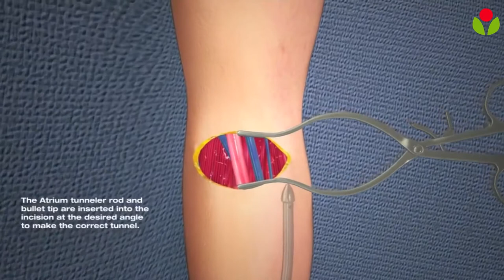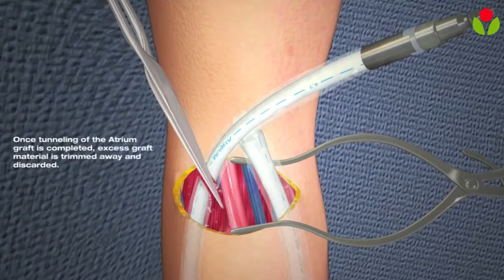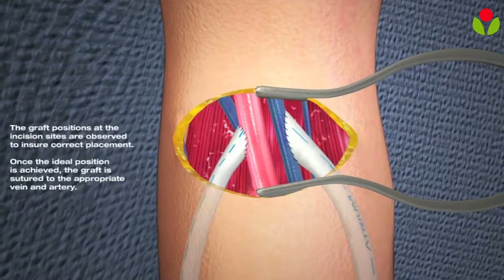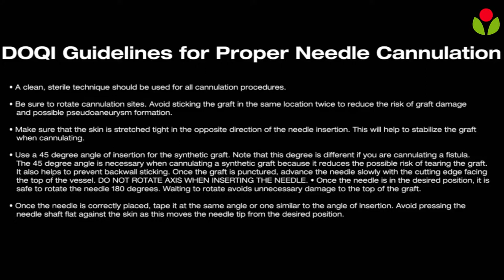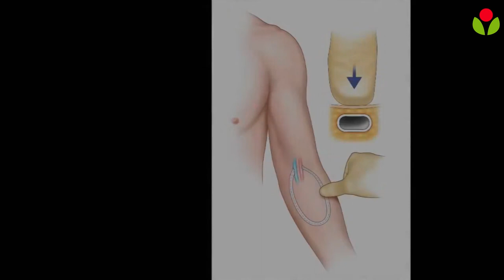What is dialysis? | How to get rid of kidney dialysis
Kidney function can be impaired by variety of infections, by poisoning caused by such substances as mercury or carbon tetrachloride by lesion, tumors, kidney stone formation, shock, or a host of circulatory disorders.

Kidney failure: The most serious consequence of kidney disease in kidney failure. In this condition most of the nephrons cease to function and kidney are unable to cleanse the blood effectively. Instead of being properly excreted, nitrogenous wastes such as urea accumulate in blood giving rise to uremia (sometimes called uremic poisoning). As the metabolic wastes build up in the tissues and also in the blood, patient suffers from fatigue, insomnia, nausea, anemia and other physical discomforts. In advanced uremia, loss of memory and impaired judgment are common, & untreated cases it causes death. Unlike many other chronic diseases which are fatal to older people, chronic kidney disease often kills middle aged people who are in their most productive years.

Kidney dialysis: A kidney dialysis machine sometimes called as artificial kidney) is a device which assumes the function of a patient diseased kidneys. A plastic tube is surgically inserted into both an artery and vein in patients arm or leg.

Theses tubes may then be connected to a circuit of plastic tubing from the kidney machine. As the blood from the patient artery flows through the machine, wastes diffuse out of the blood through minute pores in the plastic tubing, and into a cleansing solution surrounding the tubing. The walls of plastic tubing constitute a semi permeable membrane, cellophane like membrane. After the blood flow through the machine, it re-enters the patient body through the connected vein. Only small amounts of waste are removed each time the blood circulates through the machine, so that the patient must remain hooked to the machine for several hours (usually about five) while his blood repeatedly re-circulates through the dialysis unit.